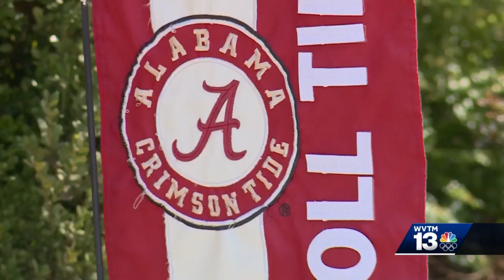NFL agent Pat Dye Jr. talks Tua Tagovailoa injury, future